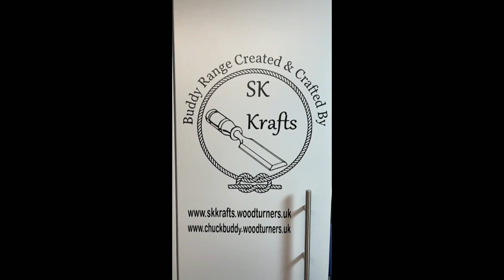Introducing The Buddy Range - Short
Introducing the Buddy Range, A system design by woodturners for woodturners, Way to keep your woodturning accessory's organized and close to hand. Design to keep you draws free and utilise your available wall space.

Makers tee shirt link. all raised funds go to this year’s charity.

Channel Supported by:
Star Bond Adhesives

The channel was born from a dare by my youngest daughter, I am going to be honest I have loved every moment of it, the learning journey has taught me so much. I feel it has me a better and stronger person, improved my tec and presentation skills but also given me skills that help me in every day live.
As i have always said i want to bring you guys along for the journey and let’s learn together. swapping ideas and learning from each other is one of the best parts of doing the channel.

Webcams Used

1080 HD Webcam

4K Webcam

Logitech C920

Sk Krafts Store:
Made Me

Lathe Used
CL4

Etsy Store

please always be safe